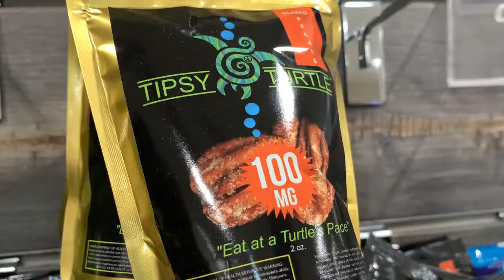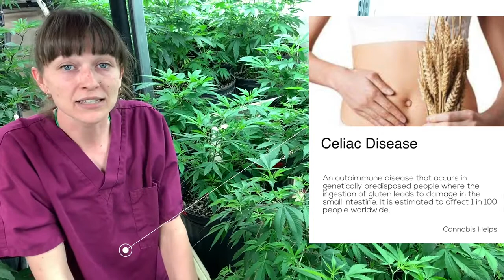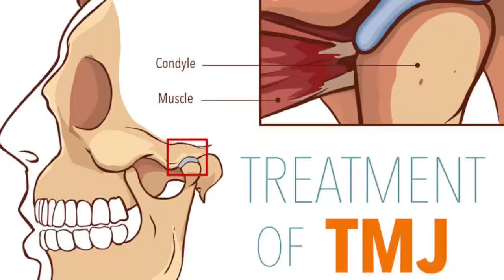Cannabis for Pain Management, 'Inside Tucson dispensary Saints'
A must see video for our patients who are looking for help with chronic pain. Medical marijuana over prescription pain killers Tucson SAINTS Dispensary growers and staff talk about the benefits of using cannabis for pain control. Allison  talks about using indica strains, edibles, and CBD. Harley, from SAINTS Grow,